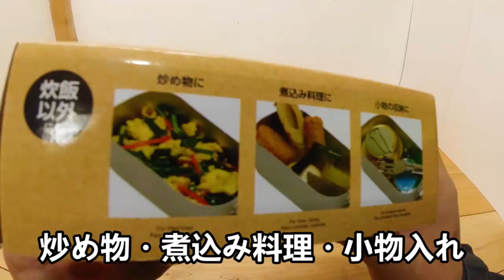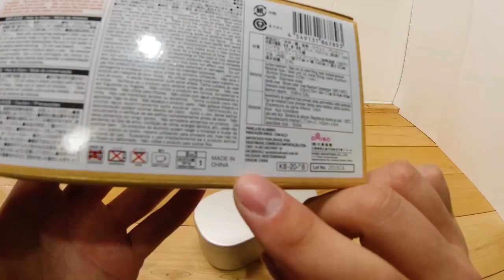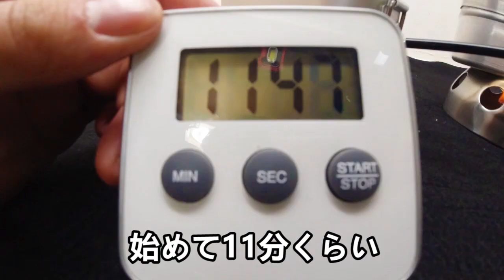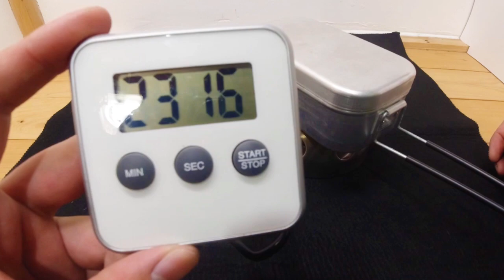【価格崩壊】DAISOのメスティンの殴り込み具合がスゴすぎる!!!【ダイソー】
はいども！
外出自粛中に賞味期限が切れた
キャンプ食を全て美味しく食べ
カロリーを気にするそぶりを見せつつも
「不可抗力だからしょうがない」と
食べ物を粗末にしない日本人の鏡
クソキャンパーラグさんです。

はい！今回はやっと手に入った
DAISOメスティンのレビュー動画です！
本当はもっと早くやりたかったんですが、、、
転売ヤー許すまじ。

だけど最近は大量に入荷してるので
安心です。気になった方は是非買ってみて下さい～

感想、要望、賛否、どんなことでも結構ですので

ラグチャンネルのアウトドア動画はこちら！

他チャンネルさんですがこの動画を見られた方は

編集：ラグさん